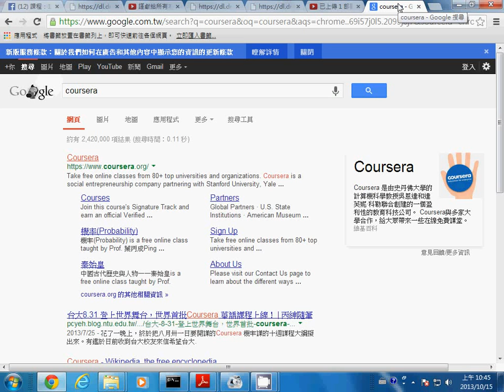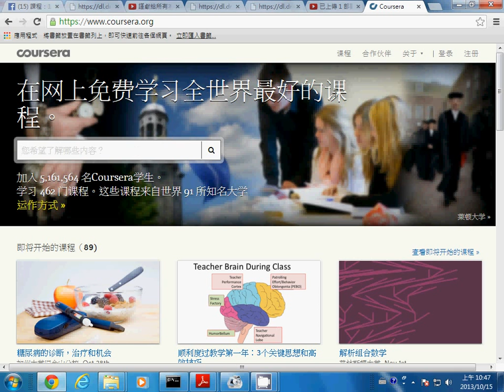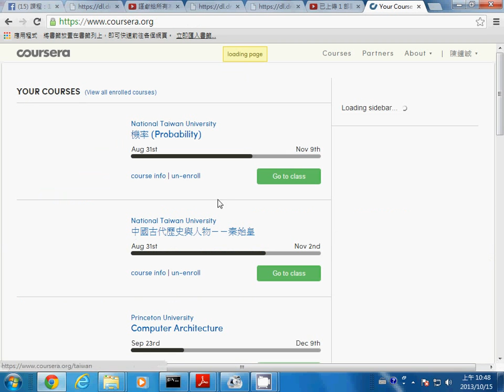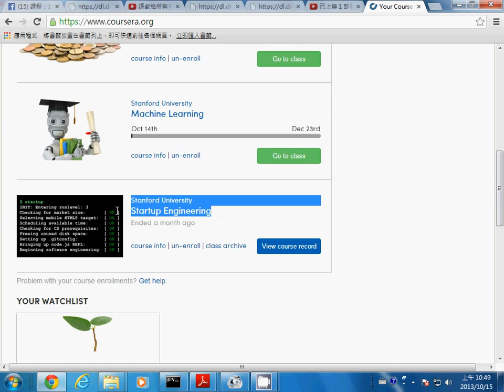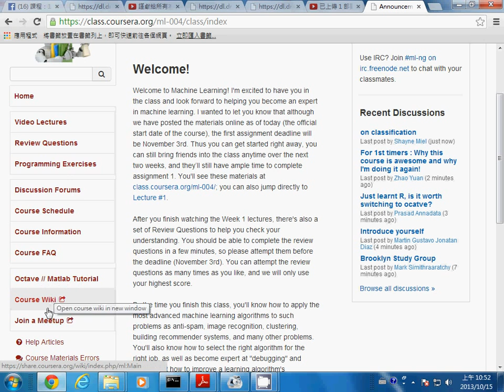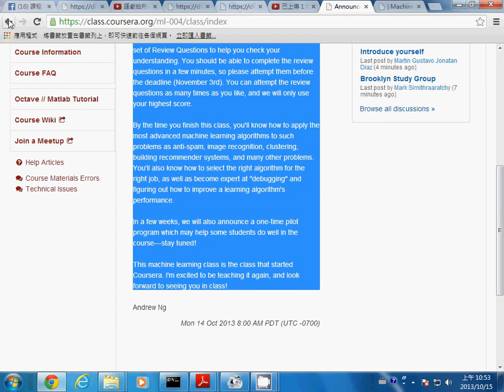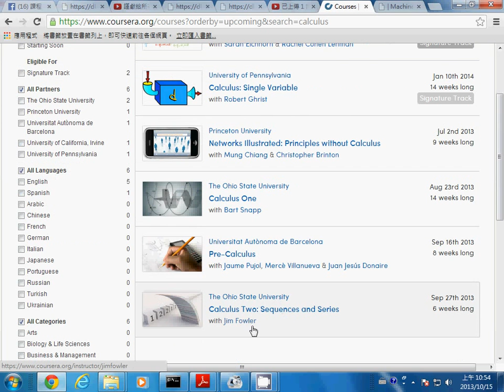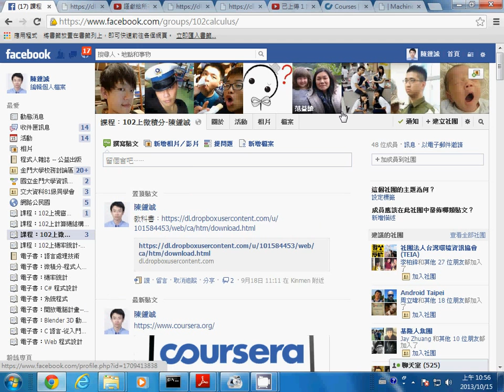微積分：MOOC 開放課程 Coursera -- caMoocCoursera